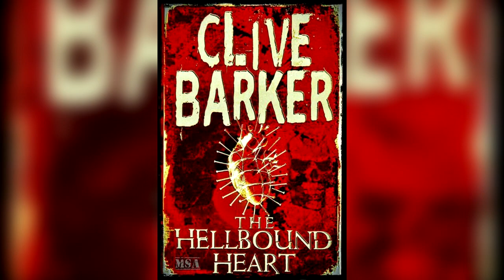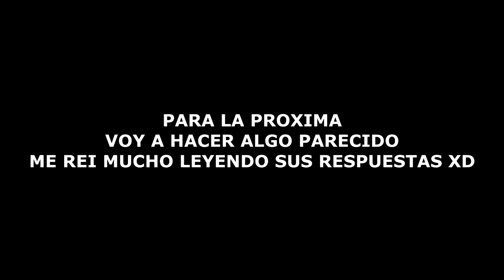PINHEAD - HISTORIA, CENOBITAS, SIMBOLISMO Y HABILIDADES | MaxiLunaPMY